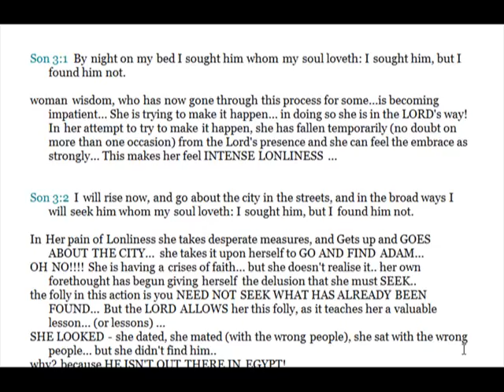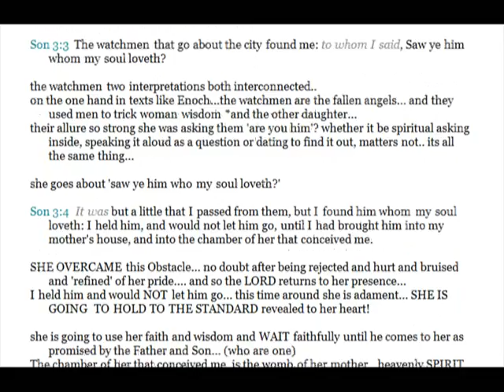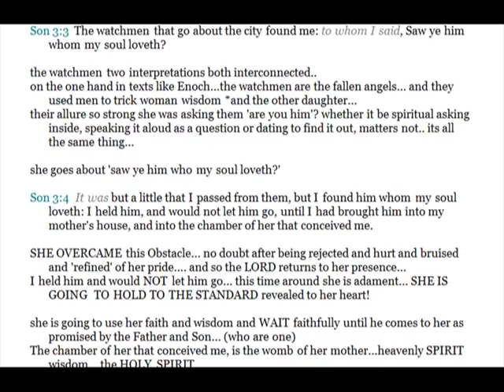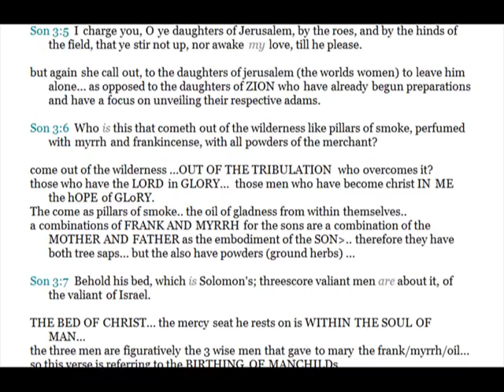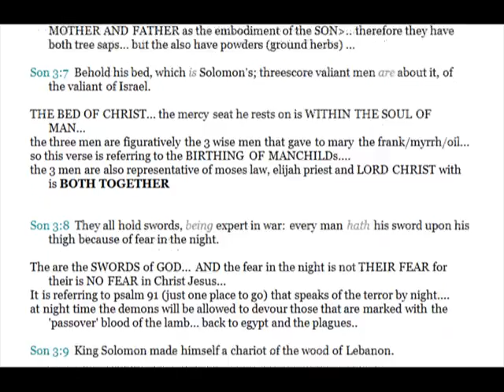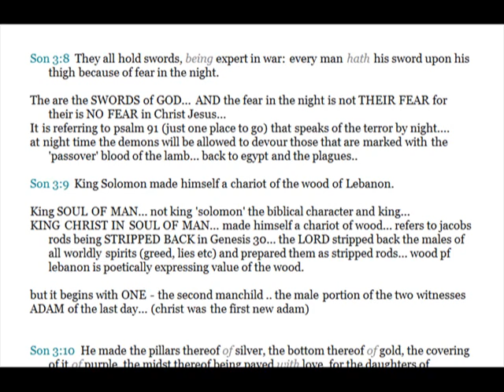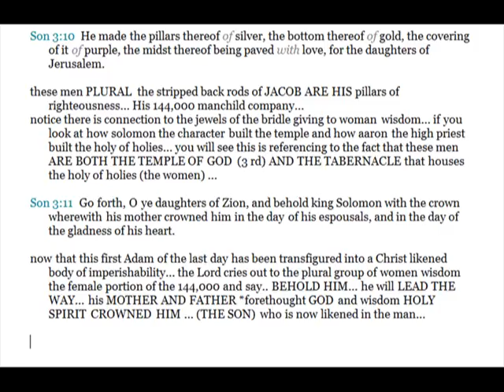THE LOVE DANCE - SONG OF SONG (part 4) Chapter 3